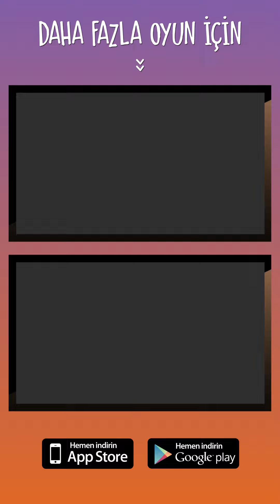MentalUP #15 - OBUR TAVŞAN | DİKKAT ve KONSANTRASYON | BİLSEM HAZIRLIK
Daha bunun gibi onlarca yeni oyun tek uygulamada; MentalUP'ta.

Ailelerin en sevdiği, öğretmenlerin tavsiye ettiği faydalı oyun MentalUP'ı,

📲 Google Play Store'dan

veya

📲 App Store'dan indirebilirsin.

🌍 Hatta dilersen bilgisayarının internet tarayıcısında da kullanabilirsin.

MentalUP çok faydalı! Örnek: Videoda izlediğin "Obur Tavşan" oyunu; görsel takip, sürdürülebilir dikkat ve uzamsal bellek becerilerini geliştirir.

BİLGİ: MentalUP, BİLSEM soruları gibi mantık gerektiren zeka soruları içerdiği için, BİLSEM sınavına hazırlıkta en çok tercih edilen uygulamadır.

MentalUP'ta Neler Mi Var?

⚠️ Dikkat Geliştirme Egzersizleri & Oyunları
🐘 Hafıza Geliştirme Egzersizleri & Oyunları
🎏 Görsel Zeka Egzersizleri & Oyunları
📖 Sözel Zeka Egzersizleri & Oyunları
🔢 Matematiksel Zeka Egzersizleri & Oyunları
💬 Mantık Geliştirme Egzersizleri & Oyunları